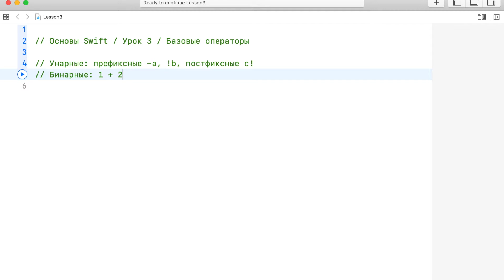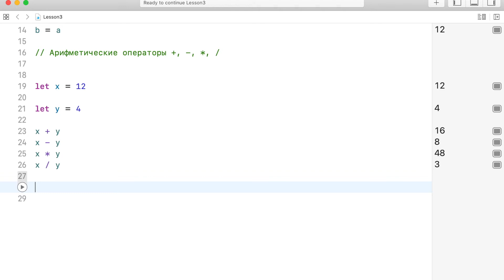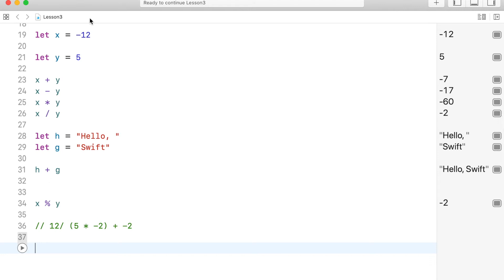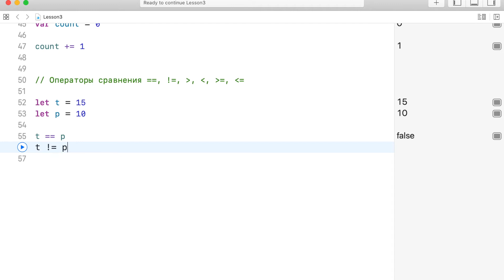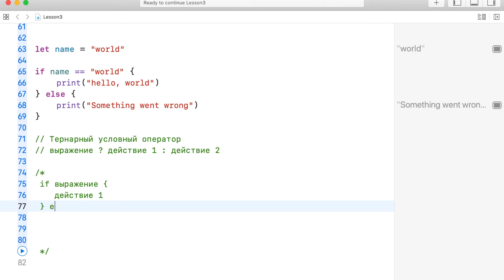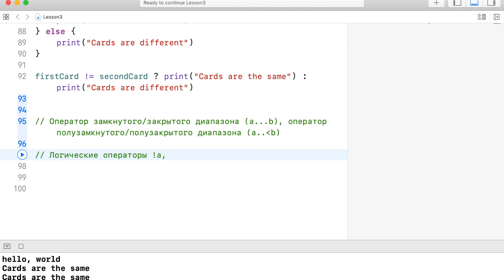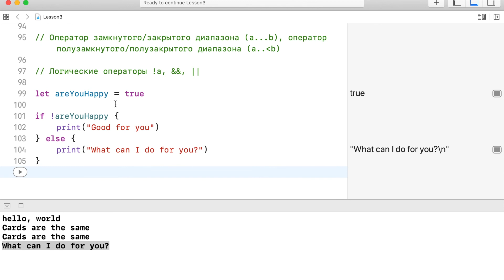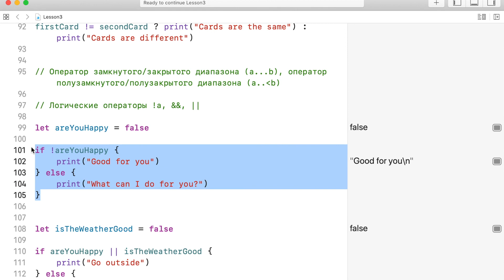Основы Swift / Урок 3 / Базовые операторы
Друзья, это мой новый бесплатный курс основам программирования на языке Swift.
Этот курс для новичков в программировании вообще и для тех, кто изучает язык Swift после изучения других языков программирования.   Желаю успеха!